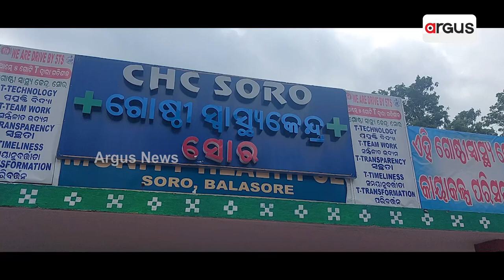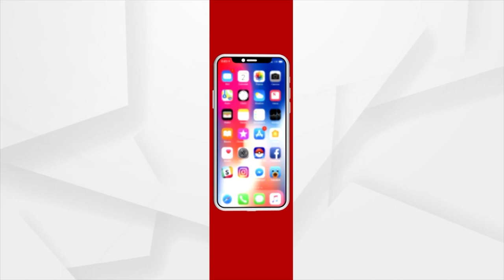Fruits Distribution For Patients By Soro BJP